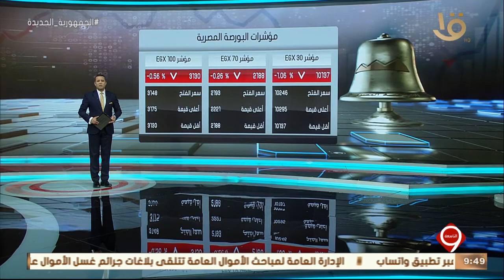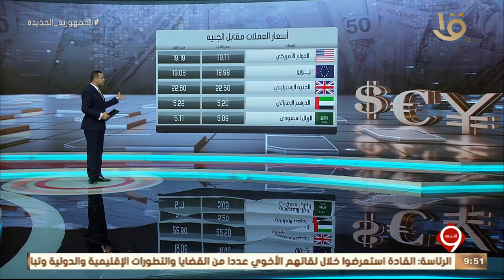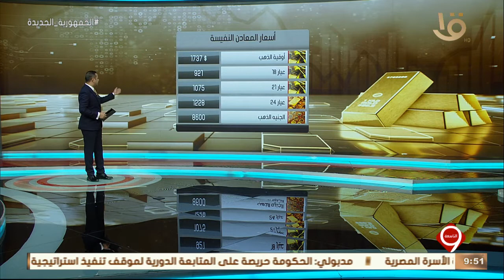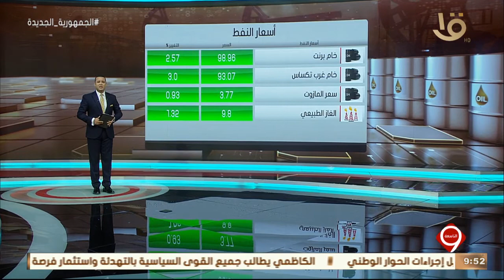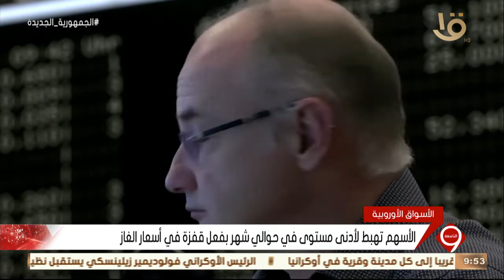التاسعة | الأخبار الاقتصادية.. ارتفاع قيمة تحويلات المصريين العاملين بالخارج إلى 31٫9 مليار دولار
نشرة التاسعة | الأخبار الاقتصادية.. ارتفاع قيمة تحويلات المصريين العاملين بالخارج إلى 31٫9 مليار دولار